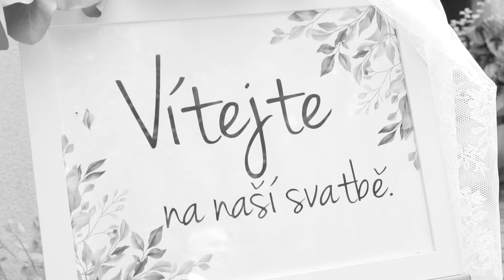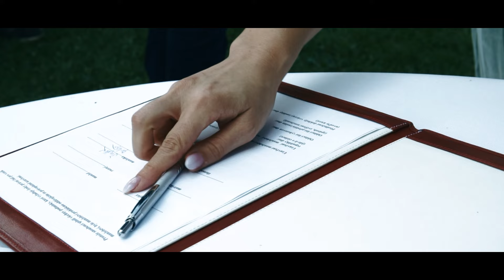Svatba Petra a Petr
Restaurace Monaco 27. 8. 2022